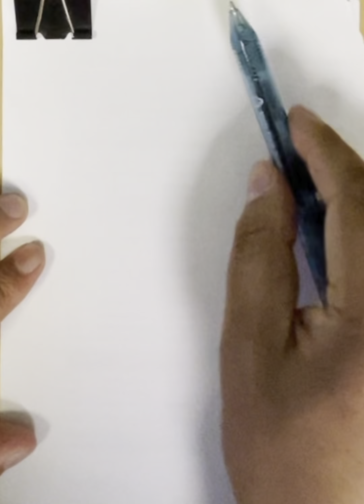How to draw Bear